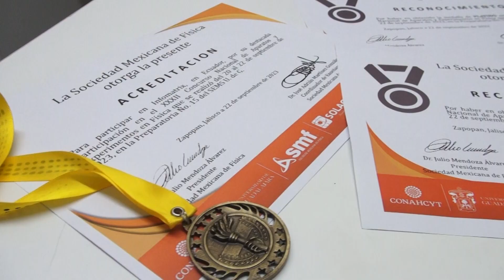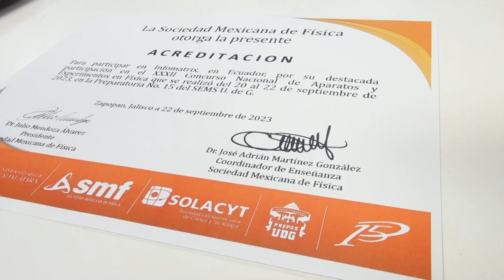Estudiantes de la prepa Salvador Allende representarán a México en Concurso de Aparatos de Física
Destacada participación de las alumnas de la Preparatoria Dr. Salvador Allende de la Universidad Autónoma de Sinaloa (UAS) , en el trigésimo segundo Concurso Nacional de Aparatos y Experimentos de Física 2023, llevado a cabo en Zapopan, Jalisco, obteniendo satisfactoriamente medalla de platino en la categoría Aparato Didáctico, con su proyecto: “El tubo de Kundt: Visualizando los modos normales de ondas sonoras”, logrando con esto pasar a la etapa internacional en donde representarán a México en la ciudad de Quito, en Ecuador